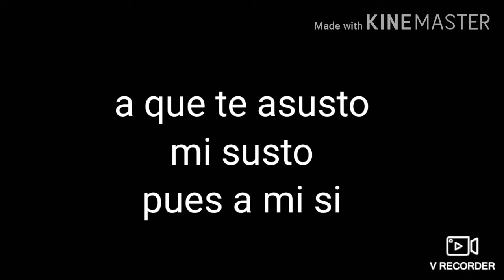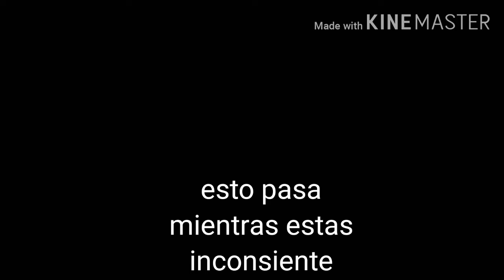Granny chapter two: 2 viejos me van a coj€r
Subcribancen delen like para mas

Perdón si tarde es que e tenido problemas para editar y también no e tenido tiempo pero por fin aca está el nuevo vídeo

(Muy pronto datos sobre el canal/mi